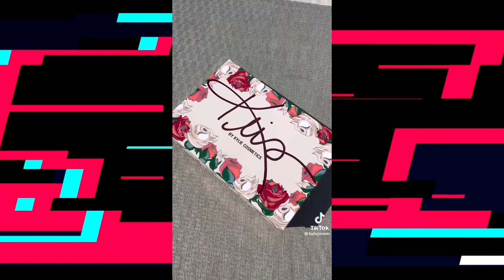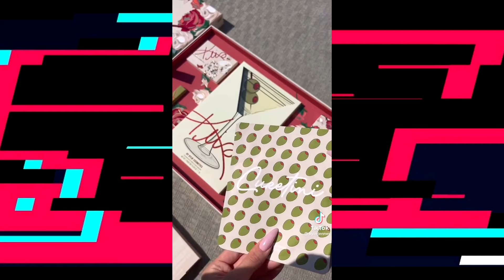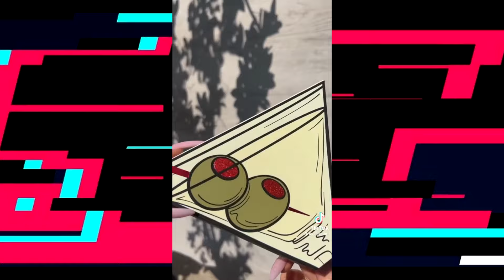Kylie: Momma Of 2